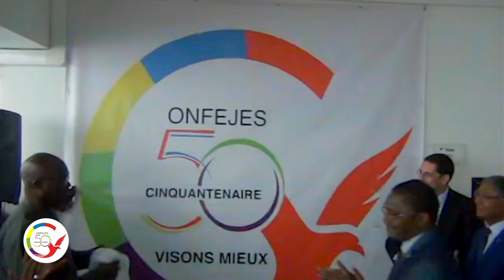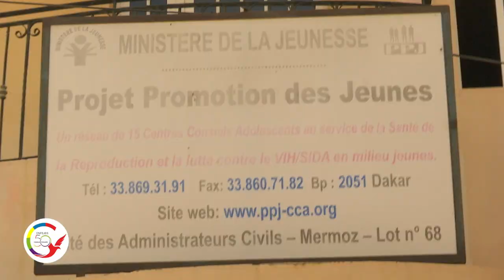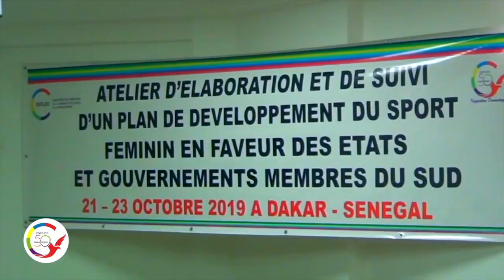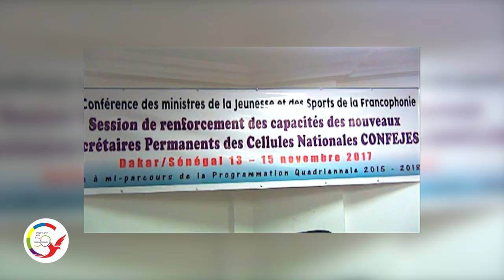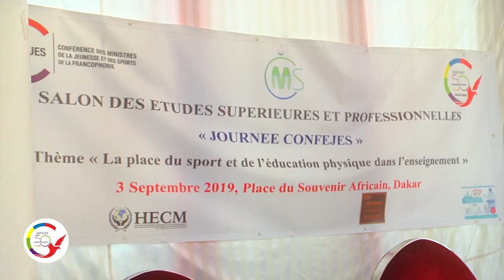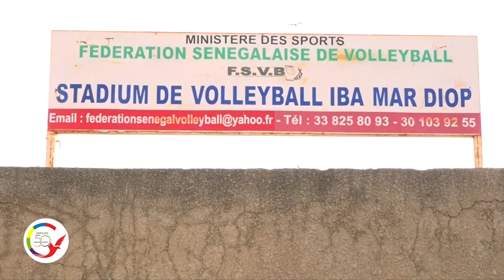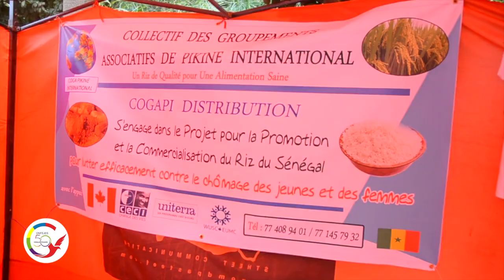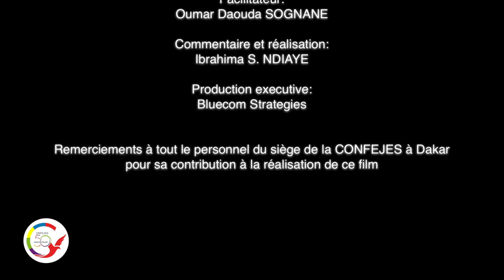FILM HISTORIQUE DU CINQUANTENAIRE DE LA CONFEJES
Vidéo récapitulant les 50 années d'existence de la Conférence Ministérielle de la Jeunesse et des Sports de la Francophonie(CONFEJES).